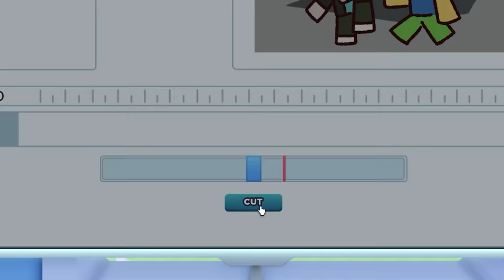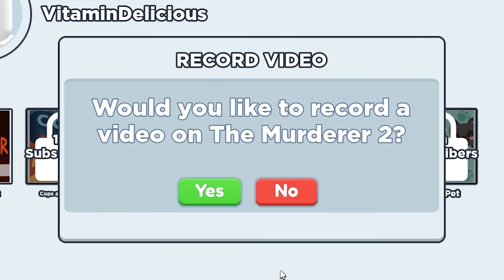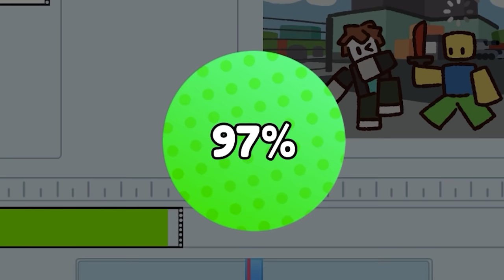I Became a Terrible Youtuber in Youtube Life!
I'm already the best Youtuber of all time, so now I'm going to show you how to become a Youtuber in Roblox! This is YOUTUBE LIFE! And I'm going to make videos and defeat giant robots and upgrade my computer because that's what us Youtubers do on a daily basis. We're all super rich and we go to the beach and hang out on yachts and get lots of girls!